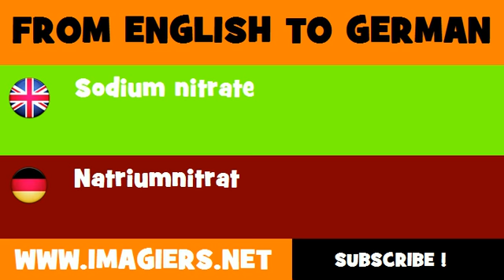DEUTSCH ENGLISCH = Natriumnitrat